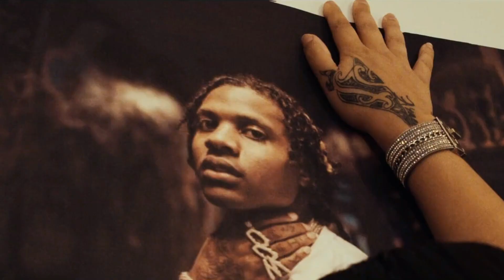Moneybagg Yo - Future ft. Lil Durk (Official Music Video) 2023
Moneybagg Yo - Future ft. Lil Durk